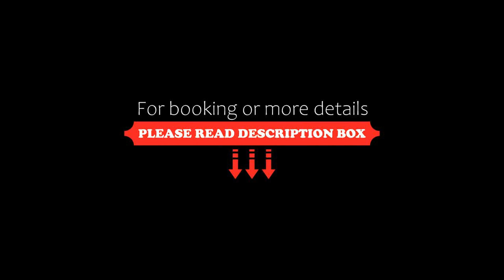Locazione Turistica Mistral, Corsanico-Bargecchia, Italy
About Property:
Featuring air-conditioned accommodation with a private pool, Locazione Turistica Mistral is set in Corsanico-Bargecchia. This property offers access to a terrace, free private parking and free WiFi. Outdoor dining is also possible at the holiday home.
The spacious holiday home features 4 bedrooms, a flat-screen TV, a fully equipped kitchen with a dishwasher and an oven, a washing machine, and 2 bathrooms with a bidet. For ...
Property Type: Hotel
Address: 55040 Corsanico-Bargecchia, Italy
Searching For
1. Locazione Turistica Mistral - Corsanico-Bargecchia - Italy
2. Locazione Turistica Mistral - Corsanico-Bargecchia - Italy Address
3. Locazione Turistica Mistral - Corsanico-Bargecchia - Italy Rooms
4. Locazione Turistica Mistral - Corsanico-Bargecchia - Italy Amenities
5. Locazione Turistica Mistral - Corsanico-Bargecchia - Italy Offers and Deals
Audio Credit:
Track Title: Reasons To Hope
Artist: Reed Mathis